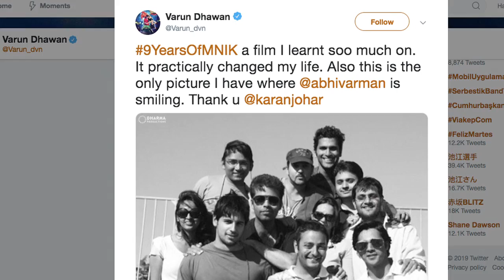‘My Name Is Khan’ ने जिंदगी बदल दी :Varun Dhawan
अभिनेता वरुण धवन का कहना है कि उन्होंने फिल्म 'माई नेम इज खान' से बहुत कुछ सीखा है, जिसे रिलीज हुए नौ वर्ष पूरे हो गए हैं।